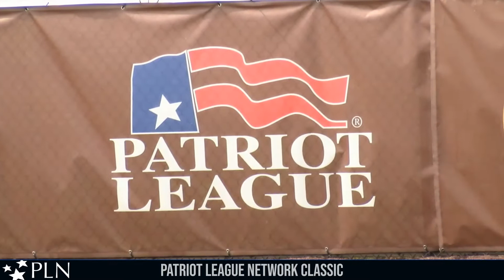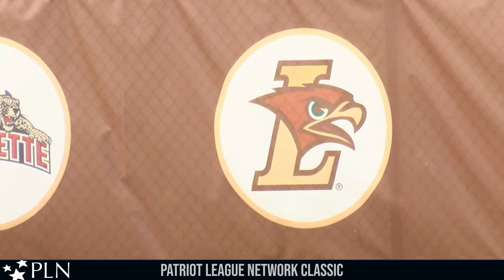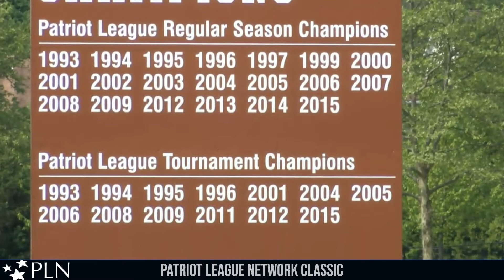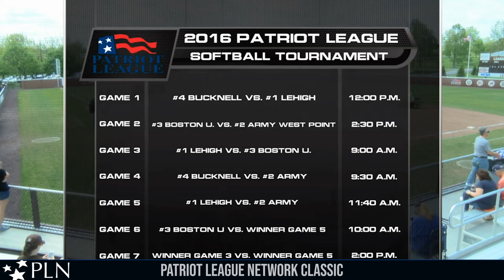PLN Classic: Softball, Bucknell vs. Army (May 14, 2016)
After completing an inning on May 13, rain forced the rest of Game 4 of the Patriot League Softball Touranment to be played on May 14, and that's where Army's Renee Poirier continued her dominance. For six innings, she did not allow a hit, and even though Bucknell spoiled history in the seventh, the late rally by the Bison solidified its label as a PLN Classic. (Note, this PLN Classic begins on May 14 in the second inning.)